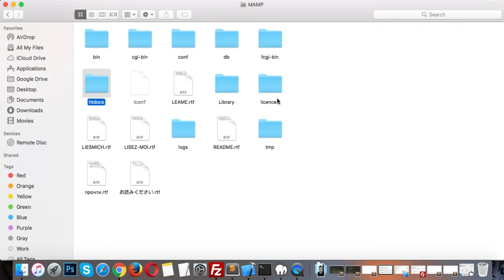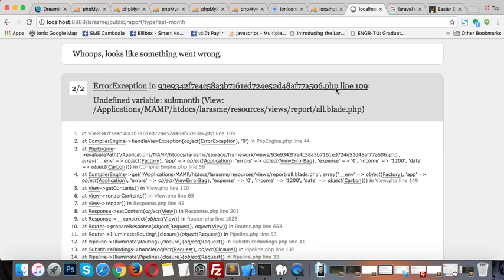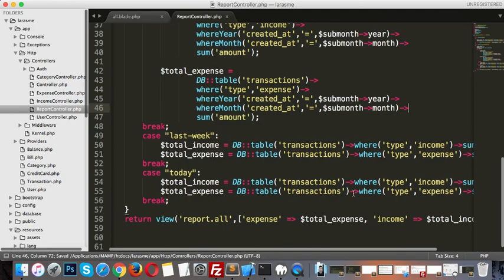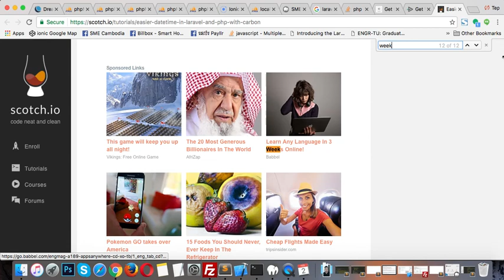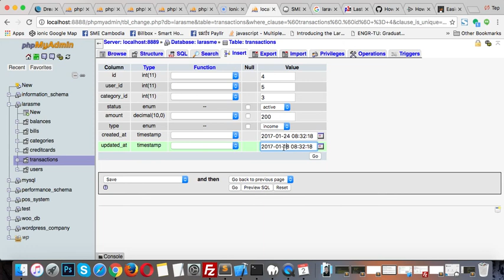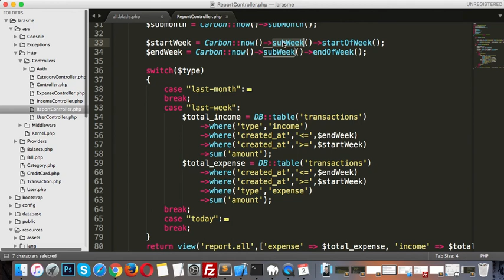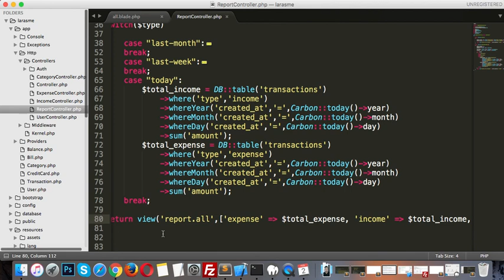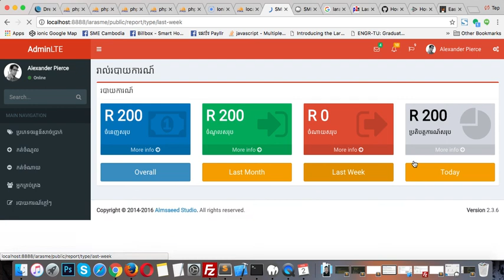[Non English] laravel Day 9